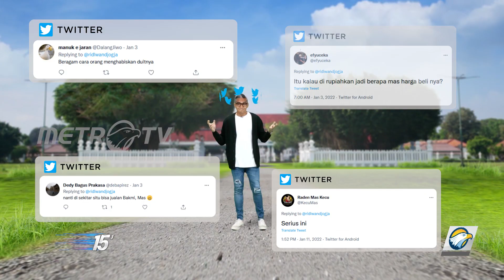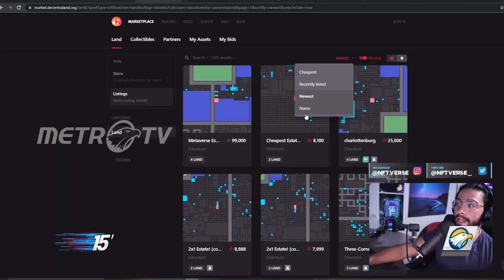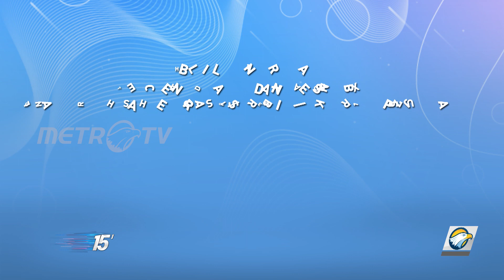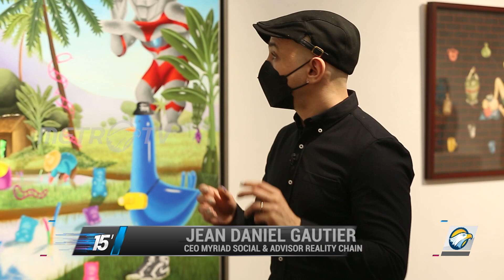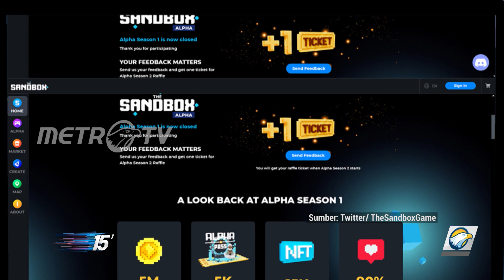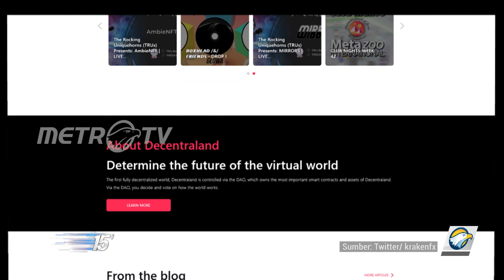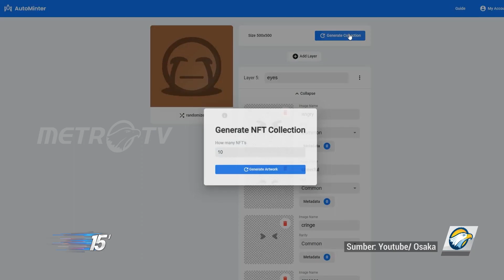TREND TANAH VIRTUAL | 15 MINUTES METRO TV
Heboh tanah virtual!!

Karena Kemajuan teknologi dan kehadiran metaverse, berbagai properti termasuk tanah virtual tersedia di sana. Berbentuk NFT  atau Non Fungible Token, tanah virtual dibeli dengan mata uang kripto.

Melihat potensi besar di dalamnya banyak orang menjadikan lahan virtual ini sebagai investasi. Menurut situs crypto.com, beberapa metaverse mengalami peningkatan harga token yang sangat tinggi. Harga token decentraland contohnya, naik 2000 persen setahun terakhir.

Bagaimana sebenarnya trend tanah virtual?

Serta bagaimana sistem pengaplikasiannya?

Host :
Wahyu Wiwoho @wahyuwiwoho

Narasumber:
Jean Daniel Gautier (CEO Myriad Social & Advisor Reality Chain)
Dimas Triandhanu Utomo (Partner Of Adrem Law Firm/ Lawyer)